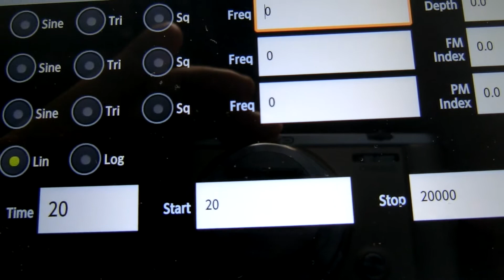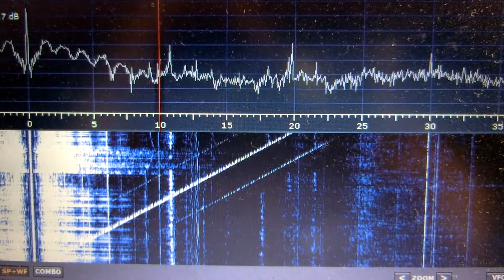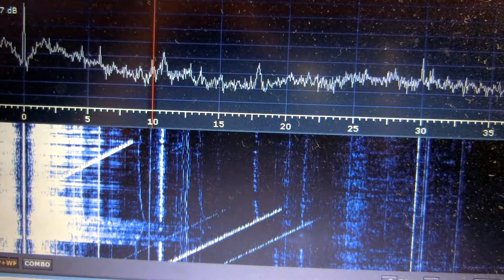Receiving below 10kHz with SDRplay RSP2